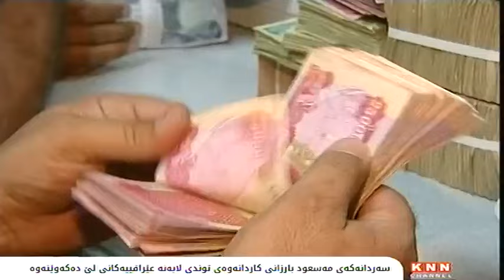سه‌ردانه‌كه‌ی‌ مه‌سعود بارزانی‌ كاردانه‌وه‌ی‌ توندی‌ لایه‌نه‌ عێراقییه‌كانی‌ لێ ده‌كه‌وێته‌وه‌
سه‌ردانی‌ مه‌سعود بارزانی‌ بۆ به‌غداد، كاردانه‌وه‌ی‌ توندی‌ له‌سه‌ر ئاستی‌ شه‌قامی‌ عێراقی‌ لێ‌ ده‌كه‌وێتـه‌وه‌‌و له‌بری‌ پێشوازیكردن، زۆرینه‌ی‌ په‌رله‌مانتاران، دژی‌ ده‌وستنه‌وه‌، سه‌ركرده‌یه‌كی‌ ده‌وڵه‌تی‌ یاسا داوا ده‌كات، دۆسیه‌یه‌كی‌ یاسایی‌ دژی‌ بارزانی‌ بجوڵێنرێـت، سه‌رۆكی‌ فراكسیۆنی‌ سه‌ربه‌خۆكانیش ده‌ڵێت: ئه‌وسه‌ردانه‌ به‌رئه‌نجامی‌ شكستی‌ سیاسه‌ته‌كانی‌ بارزانییه‌ له‌ناوخۆی‌ هه‌رێمدا‌و به‌شێك له‌ كوتله‌ سیاسییه‌كانیش داوا له‌ عه‌بادی‌ ده‌كه‌ن، له‌بری‌ ڕێككه‌وتن، مه‌رج به‌سه‌ر بارزانیدا بسه‌پێنێت.

دوای‌ زیاتر له‌ 2 ساڵ بانگه‌شه‌ی‌ سه‌ربه‌خۆیی‌ و جیابوونه‌وه‌ له‌ عێراق و ئابووریی‌ سه‌ربه‌خۆ، دواجار مه‌سعود بارزانی‌ سه‌رۆكی‌ پارتی‌ دیموكراتی‌ كوردستان، ملی‌ ڕێگای‌ به‌ره‌و به‌غداد گرته‌به‌ر.

سه‌ردانه‌كه‌ی‌ بارزانی‌ له‌سه‌ر ئاستی‌ شه‌قامی‌ عێراقی‌، نه‌ك پێشوازی‌ لێ‌ نه‌كرا، به‌ڵكو كه‌وته‌ به‌ر هێرشی‌ توندی‌ په‌رله‌مانتاران و نوێنه‌رانی‌ كوتله‌ سیاسییه‌كان‌و له‌یه‌كه‌م كاردانه‌وه‌شدا، په‌رله‌مانتارێكی‌ فراكسیۆنی‌ ده‌وڵه‌تی‌ یاسا داوا ده‌كات، داواكاری‌ گشتی‌ به‌ تۆمه‌تی‌ به‌تالاَنبردنی‌ سامانی‌ گشتیی‌ عێراق و ده‌ست تێكه‌ڵكردن  له‌گه‌ڵ ولاَتانی‌ بیانی‌، یاداشتی‌ ده‌ستگیركردن بۆ مه‌سعود بارزانی‌ ده‌ربكات.

عه‌بدولسه‌لام مالیكی‌ ڕاشیگه‌یاندوه‌: مه‌سعود بارزانی‌ تۆمه‌تباره‌ به‌ به‌تالاَنبردنی‌ نه‌وت و دیارنه‌مانی‌ داهاته‌كانی‌ و بردنی‌ بودجه‌ی‌ هه‌رێمی‌ كوردستان و مامه‌ڵه‌كردن له‌گه‌ڵ گروپی‌ تیرۆریستیی‌ داعش، بۆیه‌ به‌پێی‌ یاسا كارپێكراوه‌كانی‌ عێراق، بارزانی‌ وه‌ك كه‌سێكی‌ داواكراو له‌لایه‌ن دادگاوه‌ مامه‌ڵه‌ی‌ له‌گه‌ڵ ده‌كرێت.

فراكسیۆنی‌ سه‌ربه‌خۆكانی‌ سه‌ر به‌ هاوپه‌یمانیی‌ ده‌وڵه‌تی‌ یاساش كه‌ له‌لایه‌ن حسێن شه‌هرستانییه‌وه‌ سه‌رۆكایه‌تی‌ ده‌كرێت، پێوایه‌: سه‌ردانه‌كه‌ی‌ بارزانی‌، هه‌وڵێكه‌ بۆ بنیات نانه‌وه‌ی‌ په‌یوه‌ندییه‌ سیاسی و به‌رژه‌وه‌ندییه‌كانی‌ حزبه‌كه‌ی‌.

سادق له‌بان، له‌لێدوانێكی‌ رۆژنامه‌وانیدا ڕایگه‌یاند: بارزانی‌، هه‌ستی‌ به‌قورسی‌ قۆناغه‌كه‌ و شكستی‌ سیاسه‌ته‌كانی‌ به‌رامبه‌ر هاوبه‌شه‌ سیاسییه‌كانی‌ له‌ناوخۆی‌ هه‌رێمی‌ كوردستان كردوه‌، بۆیه‌ دووباره‌ هه‌وڵی‌ ڕێككه‌وتن له‌گه‌ڵ به‌غداد ده‌دات.

به‌شێك له‌كوتله‌ سیاسییه‌كانیش داوا  له‌ سه‌رۆك وه‌زیرانی‌ عێراق ده‌كه‌ن، له‌بری‌ ڕێككه‌وتن، فشار بخاته‌ سه‌ر بارزانی‌ بۆ جێبه‌جێكردنی‌ داواكارییه‌كانی‌ حكومه‌تی‌ ناوه‌ندی‌، له‌وچوارچێوه‌یه‌شدا حه‌نین قه‌دۆ په‌رله‌مانتاری‌ كوتله‌ی‌ به‌در ڕایگه‌یاند: پێویسته‌ حه‌یده‌ر عه‌بادی‌، فشار بخاته‌ سه‌ر بارزانی‌ بۆ ئه‌وه‌ی‌ ته‌واوی‌ رێككه‌وتنه‌ نه‌وتییه‌كان له‌گه‌ڵ ولاَتانی‌ تر هه‌ڵبوه‌شێنێته‌وه‌ و نه‌وتی‌ هه‌رێمیش ڕاده‌ستی‌ كۆمپانیای‌ سۆمۆ بكرێت.

هاوكات، عه‌بدولڕه‌حیم شه‌ممه‌ری‌، ئه‌ندامی‌ ئیئتیلافی‌ وه‌ته‌نیه‌ داوای‌ له‌ سه‌رۆك وه‌زیرانی‌ عێراق كردوه‌، فه‌رمان به‌ بارزانی‌ بكات بۆ ئه‌وه‌ی‌ هێزه‌كانی‌ پێشمه‌رگه‌ بۆ سنوره‌كانی‌ پێش مانگی‌ ئازاری‌ 2003 پاشه‌كشه‌ پێ بكات.

سه‌ردانه‌كه‌ی‌ مه‌سعود بارزانی‌ بۆ به‌غداد له‌كاتێكدایه‌، هه‌فته‌ی‌ ڕابردوو په‌رله‌مانی‌ عێراق، متمانه‌ی‌ له‌ هۆشیار زێباری‌ وه‌زیری‌ پێشووی‌ دارایی‌ عێراق و ئه‌ندامی‌ مه‌كته‌بی‌ سیاسیی‌ پارتی‌ كه‌ هاوكات خاڵی‌ مه‌سعود بارزانییه‌، سه‌ندنه‌وه‌، په‌رله‌مانتارێكیش پێیوایه‌: ئه‌و سه‌ردانه‌ په‌یوه‌ندیی‌ به‌ ده‌ركردنی‌ زێبارییه‌وه‌ هه‌یه‌..
حه‌نان فه‌تلاوی‌ سه‌رۆكی‌ كوتله‌ی‌ ئیراده‌ له‌ ئه‌نجومه‌نی‌ نوێنه‌رانی‌ عێراق كه‌ پێش ماوه‌یه‌ك سه‌ردانی‌ سلێمانی‌ كردو میوانی‌ یه‌كێتیی‌ نیشتمانیی‌ كوردستان بوو، راگه‌یاند: مه‌سعود بارزانی‌ ماوه‌ی‌ یاسایی سه‌رۆكایه‌تییه‌كه‌ی‌، كۆتایی‌ هاتوه‌و هیچ شه‌رعیه‌تێكی‌ نه‌ماوه‌، ڕاشیگه‌یاند: ده‌ركردنی‌ هۆشیار زێباریش وای كردوه‌، بارزانی‌ ته‌نه‌زول بۆ به‌غدا بكات.

هاوكات له‌گه‌ڵ سه‌ردانه‌كه‌ی‌ مه‌سعود بارزانی‌ بۆ به‌غداد، نوری‌ مالیكی‌ سه‌رۆكی‌ ئیئتیلافی‌ ده‌وڵه‌تی‌ یاسا، باسی‌  نهێنییه‌كی‌ له‌باره‌ی‌  دۆسیه‌ی‌ دوورخستنه‌وه‌ی‌ هۆشیار زێباری‌ له‌ پۆستی‌ وه‌زیری‌ دارایی‌ ئاشكرا كردو  له‌میانی‌ چاوپێكه‌وتنێكیدا ڕۆژنامه‌وانیدا ئاشكرای كرد: ڕۆژێك پێش ئه‌وه‌ی‌ له‌لایه‌ن په‌رله‌مانه‌وه‌ متمانه‌ی‌ لێ‌ بسه‌نرێـته‌وه‌، هۆشیار زێباری‌ داوای‌ هاوكاریی‌ لێ كردوه‌، به‌لاَم ئه‌و ڕه‌تی‌ كردوه‌ته‌وه‌.

 په‌نابردنی‌ به‌رپرسانی‌ بالاَی‌ پارتی‌ بۆ نوری‌ مالیكی‌ له‌پێناو مانه‌وه‌ له‌ پۆسته‌ بالاَكانی‌ حكومه‌تی‌ عێراق له‌كاتێكدایه‌، به‌درێژایی‌ سالاَنی‌ ڕابردوو، ئاماده‌ نه‌بوون له‌پێناو به‌رژه‌وه‌ندییه‌كانی‌ خه‌ڵكی‌ كوردستان له‌گه‌ڵ  مالیكی‌ ڕێك بكه‌ون و به‌رده‌وامیش وه‌ك دوژمنی‌ كورد وێنایان ده‌كرد.